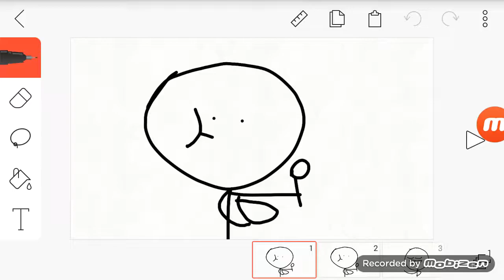What you think eating lucky charms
It's OK buddy's it's okay